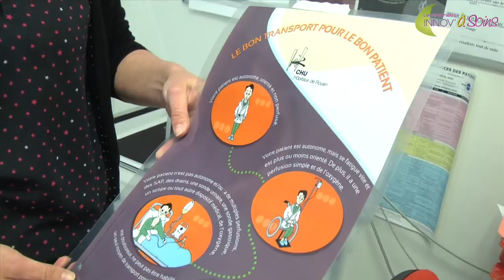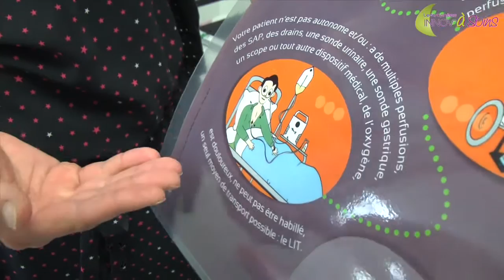Unité de brancardage : Le bon transport pour le bon patient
Patients sous perfusion, sous oxygène, avec drains... Selon l'état dans lequel se trouve le patient, il nécessite une prise en charge adaptée.

Ce projet sera présenté lors la remise des Trophées Innov'àSoins, le mardi 7 octobre 2014, un concours annuel destiné à valoriser les innovations paramédicales des équipes soignantes du CHU-Hôpitaux de Rouen. Découvrez les autres projets de l'édition 2014 et votez pour votre innovation médicale préférée :

Journalistes : Mathilde Lapotre / Marine Pilon
Images et son : Christophe Duval
Montage : Jennifer Liot
Mai 2014